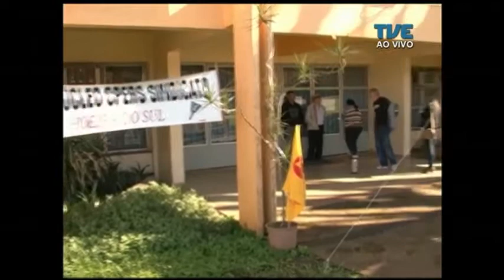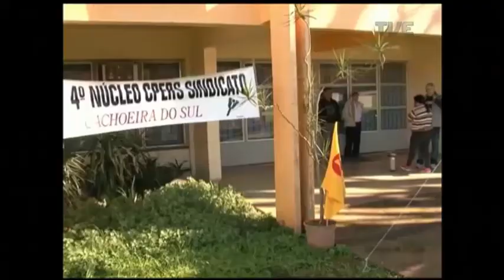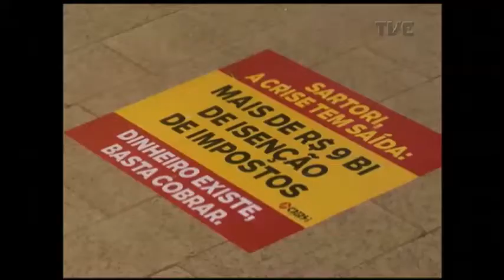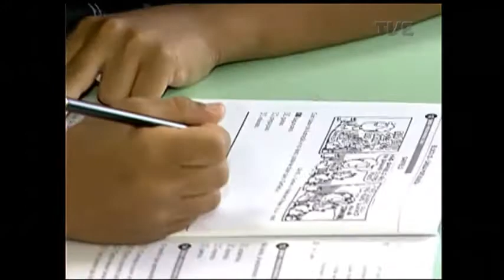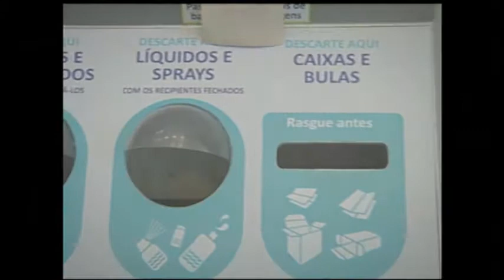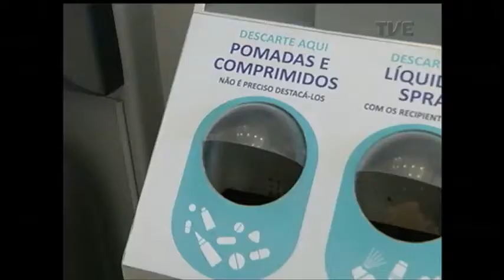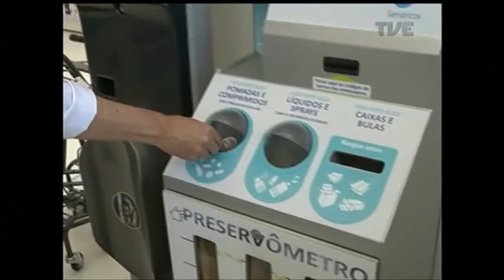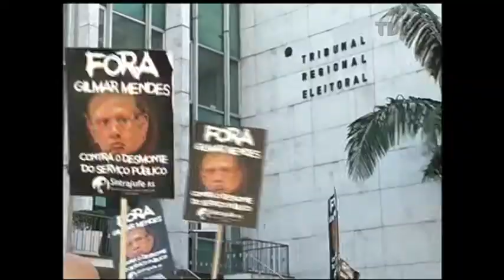Panorama | TVE - Semana do Lixo Zero - 23/10/17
Na Semana do Lixo Zero, o "Panorama" fala sobre a importância da reciclagem. Vamos explicar o conceito da logística reversa, que transforma as empresas em destino de seus próprios resíduos. Saiba como fazer o descarte correto de produtos que fazem parte do nosso dia a dia. E o papel do poder público na execução da política nacional de resíduos sólidos. Veja também: Ministério da Cultura anuncia recursos para reconstrução do Mercado Público da Capital. E as atrações da Festa Nacional da Música em Porto Alegre.